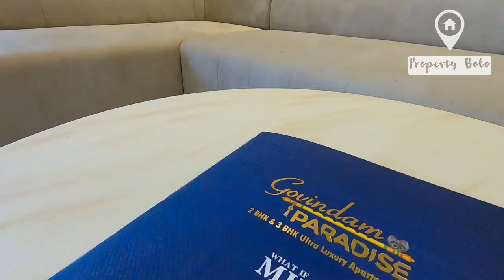30.71 lakh में Luxury घर with full on Amenities | Property in Jaipur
✅Project Details -
Location - Kesar circle, behind sushil paradise, Muhana Mandi Road, Mansarovar, Jaipur
Types of flats 2,3BHK
Area- 2bhk 808sqft - 30.71lac
3bhk 1200sqft - 45.60lac
Amenities - Gym , Infinity pool, Cafe, Garden, Community hall, Mini home theatre, Covered gaming zone.
JDA and RERA Approved
Loanable

Villa in Mansarovar Jaipur,
Independent House for Sale in Mansarovar Jaipur,
Properties for Sale in Mansarovar Jaipur,
Villa/House for sale in Mansarovar Jaipur,
Flat in Mansarovar Jaipur,

Villa in tonk road Jaipur,
Independent House for Sale in tonk road Jaipur,
Properties for Sale in tonk road Jaipur,
Villa/House for sale in tonk road Jaipur,
Flat in tonk road Jaipur,

Villa in Sanganer Jaipur,
Independent House for Sale in Sanganer Jaipur,
Properties for Sale in Sanganer Jaipur,
Villa/House for sale in Sanganer Jaipur,
Flat in Sanganer Jaipur,

House in Jaipur under 15 lakhs
15 to 20 lakhs house in Jaipur
Independent House in Jaipur Below 15 Lakhs
20 to 30 lakhs house in Jaipur
30 to 40 lakhs house in Jaipur
40 to 50 lakhs house in Jaipur
Independent House in Jaipur Below 50 Lakhs
50 to 70 lakhs house in Jaipur
Independent House in Jaipur Below 80 Lakhs
Independent House in Jaipur Below 1 cr
Independent House in Jaipur above 1 cr
30 to 40 lakhs villa in Jaipur
40 to 50 lakhs villa in Jaipur
Independent villa in Jaipur Below 50 Lakhs

Flat in Jaipur under 15 lakhs
15 to 20 lakhs flat in Jaipur
Flat in Jaipur below 15 Lakhs
20 to 30 lakhs flat in Jaipur
30 to 40 lakhs flat in Jaipur
40 to 50 lakhs flat in Jaipur
Flat in Jaipur below 50 Lakhs
50 to 70 lakhs flat in Jaipur
Flat in Jaipur Below 80 Lakhs
Flat in Jaipur Below 1 cr
Flat in Jaipur above 1 cr

We List the Best properties within your Choice:

Ready to Move house, flat and villa in Jaipur,
Semi-Furnished house, flat and villa in Jaipur,
Fully Furnished house, flat and villa in Jaipur,
Luxury house, f bas stend nagar, house for sale in panchwati, house for sale in khatipura, house for sale in rajapark, house for sale in ramganj
Lal kothi, house for sale in hirapura, house for sale in Govt hostel, house for sale in gaurav tawor, house for sale

villas in jaipur, villas in jaipur for sale, villas in jaipur rate under 30 lakhs, villas in jaipur vaishali nagar, mahima group villas in jaipur, luxury villas in jaipur, best villas in jaipur, affordable villas in jaipur, 3 bhk villas in jaipur, 4 bhk villas in jaipur, flat in nirman nagar